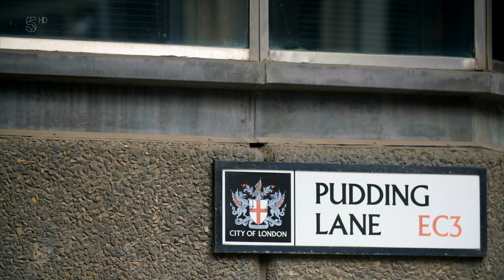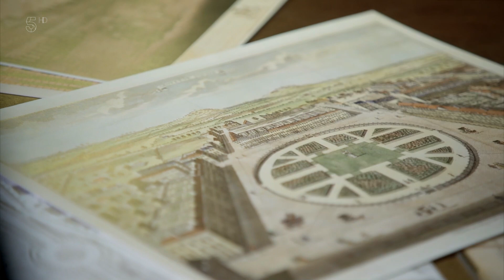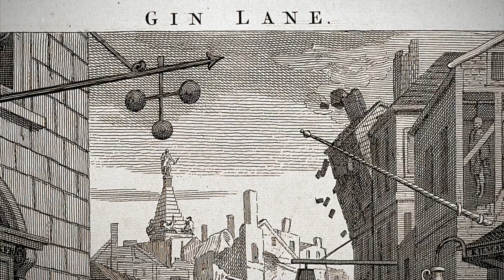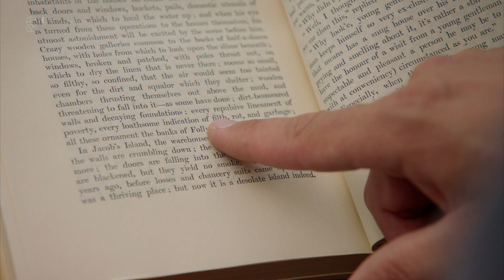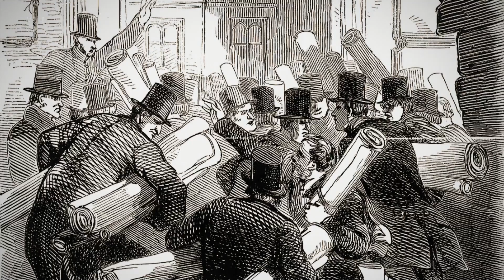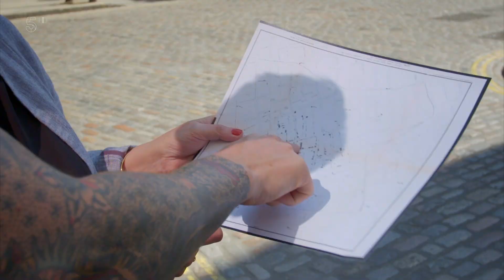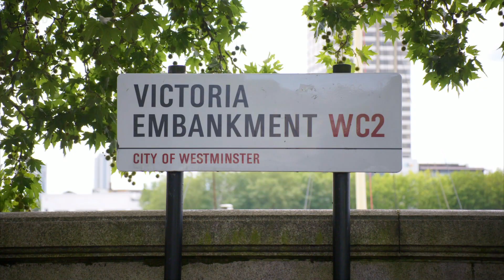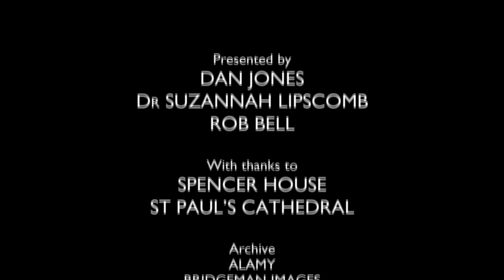London 2000 Years Of History part 3